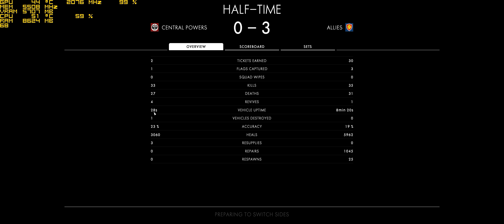Battlefield 1 Incursions - PC Ultra Quality (3440x1440)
Version: Alpha (New competitive mode to be released soon)

Game was running on ultra settings + 150% resolution scale

Processor: Intel i7 4790k overclocked to 4.7Ghz
Ram: 32GB G.Skill Trident X 2400Mhz
GPU: Titan X Pascal (Water-Cooled & Overclocked 250/500)
Motherboard: Asus Maximus VII Gene
Storage: Samsung SSD 850 EVO 1 Terabyte
Monitor: Asus ROG Swift PG348Q G-Sync

Recorded gameplay footage using Nvidia ShadowPlay

Please let me know if there is any game you want to me to benchmark, I also accept games donations on steam/uplay/origin (It'll help me a lot!)

Steam: AlRayes_BRN
Uplay: AlRayes_BRN
Origin: AlRayes_BRN